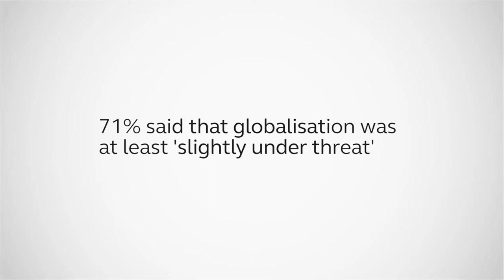2017 Vistra 2020 Panel -Globalisation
71% of respondents to the Vistra 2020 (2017) report said that globalisation was at least ‘slightly under threat’.  At the Vistra 2020 Hong Kong Roundtable, we invited an expert panel to discuss their thoughts.